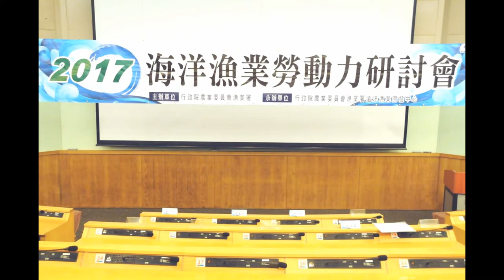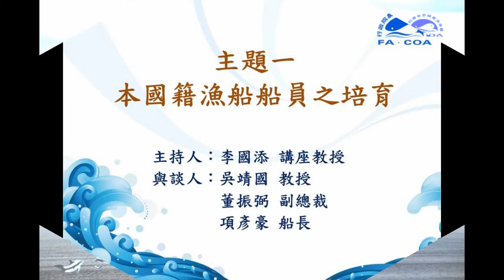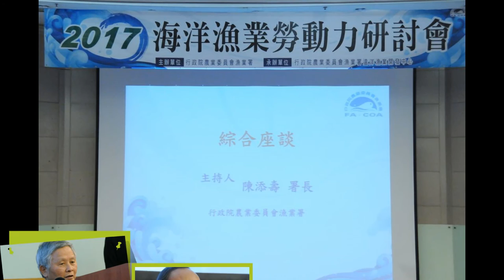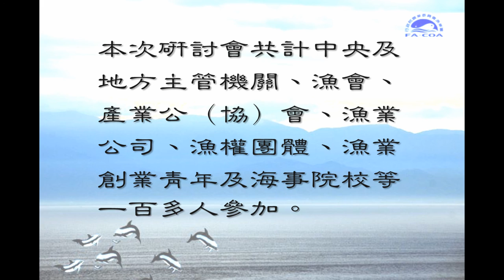2017海洋漁業勞動力研討會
行政院農業委員會漁業署於106年2月18日，假農訓協會國際會議廳舉辦「2017海洋漁業勞動力研討會」，由該署陳添壽署長主持，除就國際漁船船員管理趨勢、僱主與外籍漁工夥伴關係、海洋漁業勞動結構與福利待遇現況進行三場專題演講外，並以本國籍漁船船員培育及漁船船員福利待遇等兩項主題進行研討，共計有中央及地方主管機關、漁會、產業公（協）會、漁業公司、漁權團體、漁業創業青年及海事院校等一百多人參加。